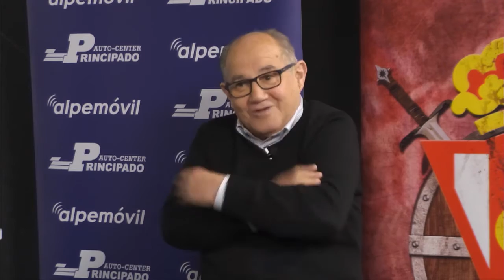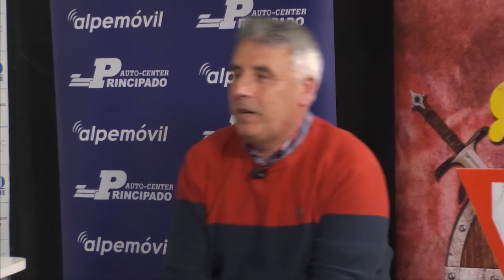SE NOTA, SE SIENTE, EL DERBI ESTÁ PRESENTE EN JUEGO DE DOS 18 03 2019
Llega la semana que hace honor al título del programa. Llega la semana del Derbi, y en  juego de Dos se nota.
Arrancamos la jornada del Gemelu, que con su invitado Toni y moderado por Pablo, analizan lo que dió de si la jornada y lo que se espera en el  enfrentamiento entre el Sporting y el Oviedo.
Pablo abre el análisis de prensa, en el que Tino y Marco ponen encima de la mesa su experiencia, para hablar de lo que nunca podemos considerar un partido mas.
En las columnas azules y rojiblancas, Carlos y Aitor dan respuestas a las 10 cuestiones planteadas por Pedro.
Esta semana volvemos a sacar las cámaras fuera del plató, y pedro nos trae una entrevista en exclusiva, con uno de los estandartes del equipo Carbayón, y capitán, Toché.
Para finalizar este Juego de Dos especial. Una tertulia "cuerpo a cuerpo" entre Nacho y Joaquín, moderada por Pedro, en la que el derbi copó gran parte de la misma.